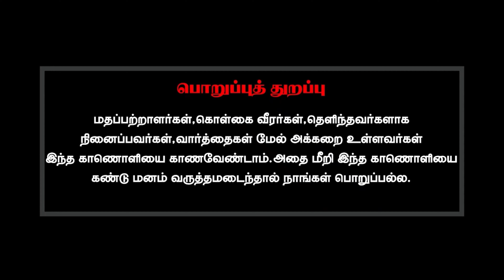குருவிற்கு எப்படி தொண்டு செய்வது?